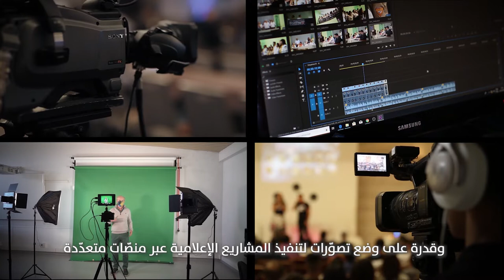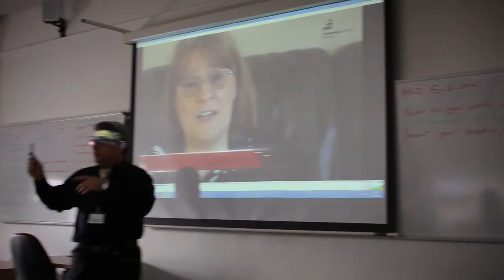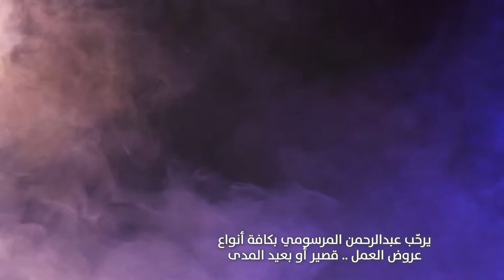الانجازات والسيرة المهنية عبدالرحمن المرسومي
الإنجازات والسيرة المهنية للاستاذ عبدالرحمن المرسومي خلال 2:40 دقيقة ، في القطاع المهني والاعلامي والتعليم ، داخل بريطانيا وحول العالم من سنة 1984 – 2022 .